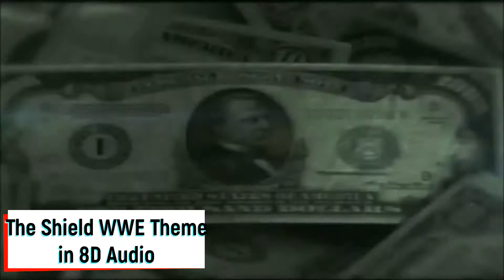The Shield WWE Theme [8D Audio]